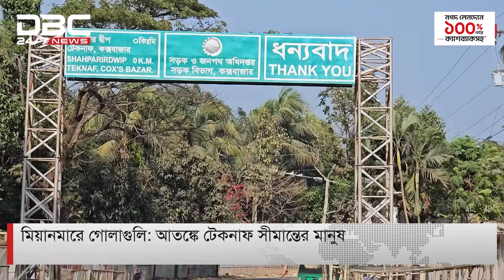মিয়ানমারে সংঘাত: সীমান্তের এপারে ভেসে আসছে মর্টারশেলের শব্দ | DBC NEWS